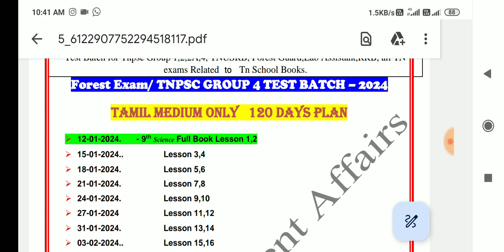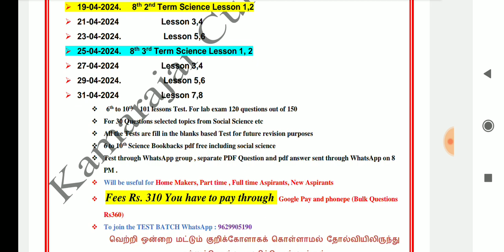🔴 TNFUSRB 🔥1200+ Vacancy 🔥 Forestor Exam Test Batch 🔥🎉